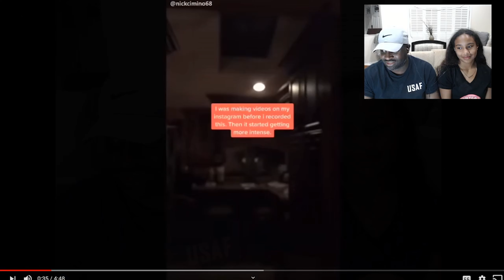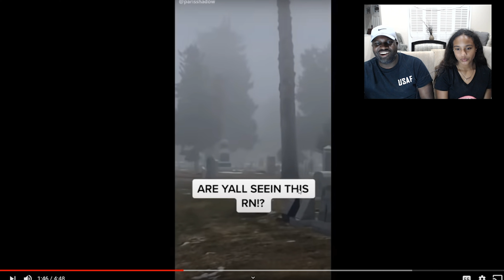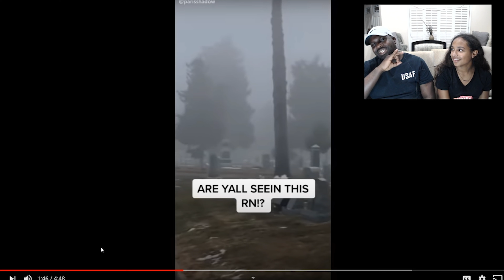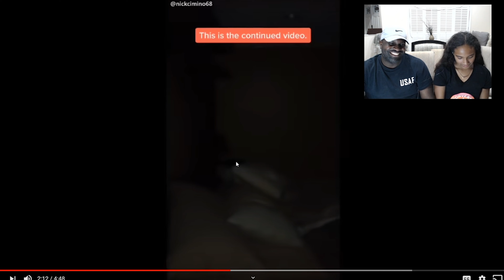SCARY TIKTOK VIDEO COMPILATION - FUNNY - TIKTOK TERRIFYING TUESDAY- TTT pt 1- TIK TOK - PCS Girls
Hey everyone, make sure to send us some scary videos on instagram, facebook, and twitter, make sure to tag us in some you would like us to react to on in tiktok. If you make it in our video we will shout you out!!!

Hello, we are 3 sisters who are always having fun and going on adventures. We call ourselves the PCS Girls because we are Pretty, Crazy, and Silly. Our parents gave us these nicknames because of our characteristics and they stuck with us. Pretty girl (Katie) , Crazy girl (Melanie), and Silly girl (Valerie).  We enjoy laughing, singing, and trying new things. Would you come along on our adventures with us?

SOCIAL MEDIA!

WE READ EVERY SINGLE COMMENT! Not joking lol

♡ xo PCSfans

Editing Program: Adobe Premiere Pro Canvas

Editing/Video: @richardprillerman @julieprillerman